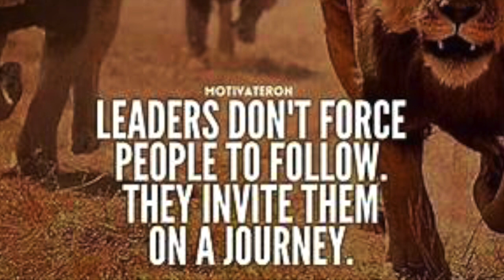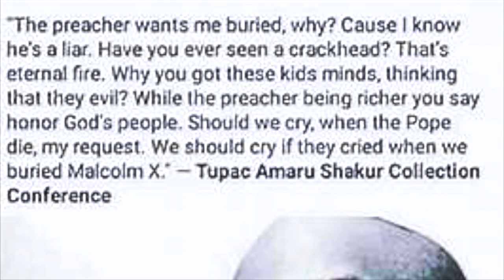KEEP THE PEACE AND LOVE FT KRITIQUE,G3D & D/SUNAMI (BASHMENT FREESTYLE )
G3D IS LOOKING FOR YOUR DONATIONS TOWARDS NEW VIDEOS,FREESTYLES,INTERVIEWS AND PROJECT FOR YOUNG AND TALENTED PEOPLE

 PROPHET AMAZIAH...

Caprishop.com

HI we are promoting an artist called G3D a up and coming entertainer with a lot of talent.

https:/facebook/gfreed maximu